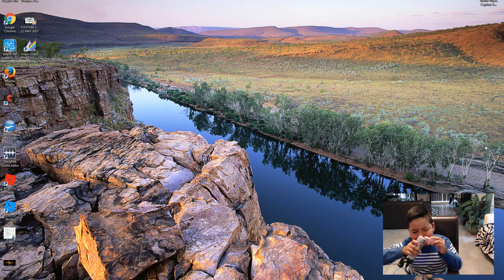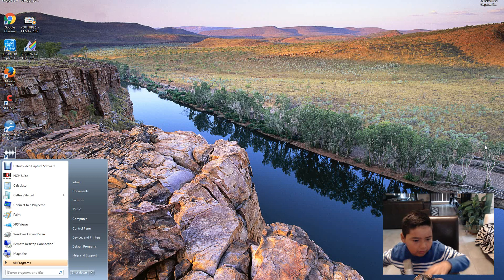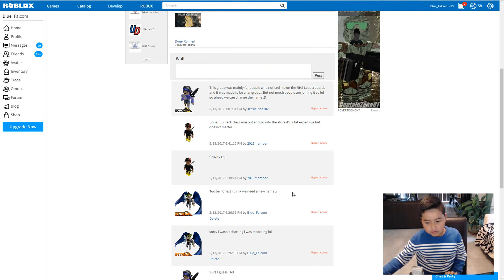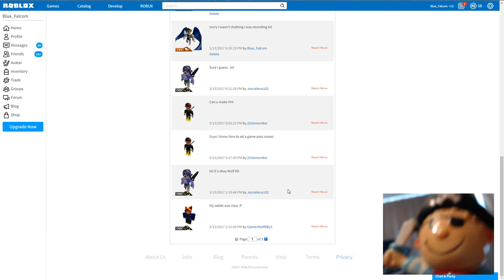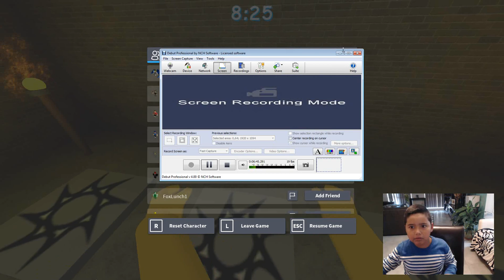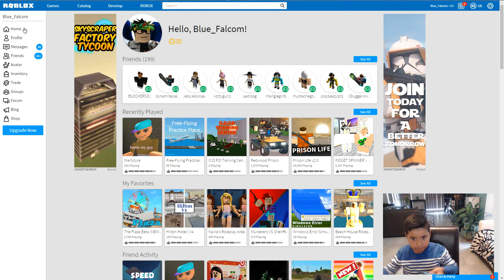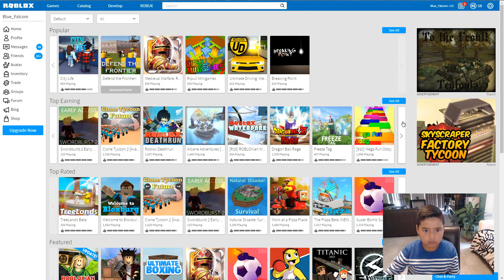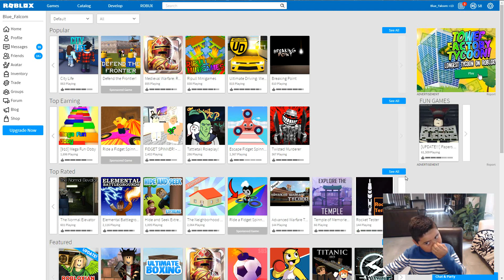ROBLOX - THE FUTURE IS WEIRD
DAN-GER here! Another video before the weekend wraps. Watch the volume, this one is quite loud.